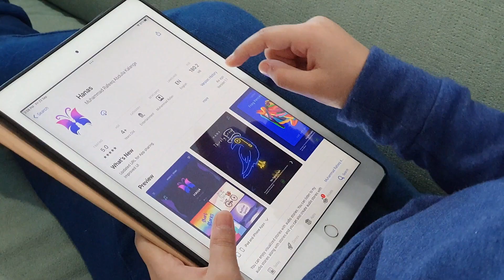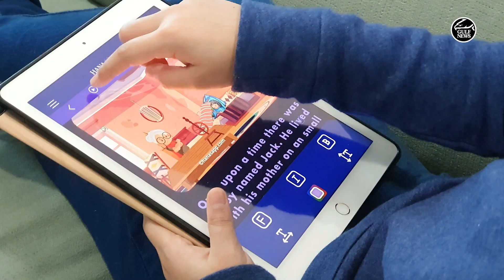Dubai girl who developed iOS app when she was just 8 wins acclaim from Apple CEO Tim Cook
An Indian girl in Dubai who developed an iOS app for iPhones at the age of eight and has been congratulated by Apple CEO Tim Cook for her achievement at such a young age.

Meet Hana Muhammad Rafeeq, now aged 9, who introduces herself as “the youngest Apple iOS developer”. Though Gulf News could not independently verify this, Hana has pointed out online reports that indicate that her claim seems to be valid.